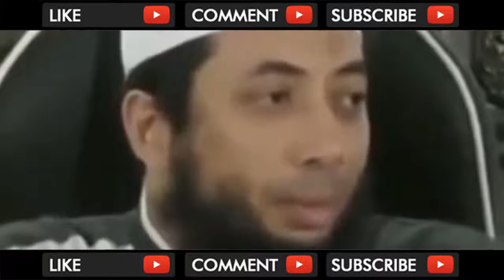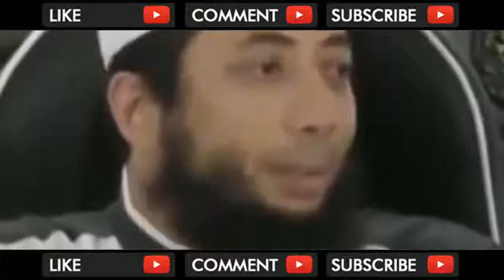Perbedaan Dimensi Waktu di Alam Barzah - Ustadz Khalid Basalamah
Video Title Perbedaan Dimensi Waktu di Alam Barzah - Ustadz Khalid Basalamah .